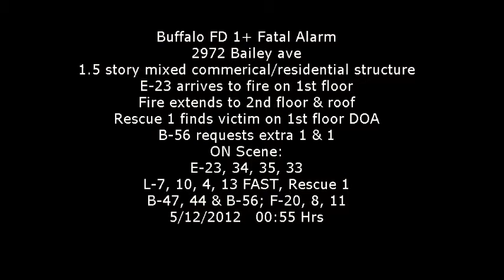Buffalo FD 1+ Fatal Alarm - 2972 Bailey ave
Buffalo Firefighters responded early this morning at 0055 Hrs for a report of a structure fire on Bailey Ave.
Engine 23 went on location with fire showing from a 1 1/2 story mixed use building and a report of a victim inside. B-47 reported heavy fire on the 1st floor of the occupied building with an exposure problem on the #2 side and requested an additional 1 & 1 (E33, L4) to the scene. Rescue 1 located a victim on the 1st floor and reported an obvious DOA.
The fire was under control in 36 minutes.